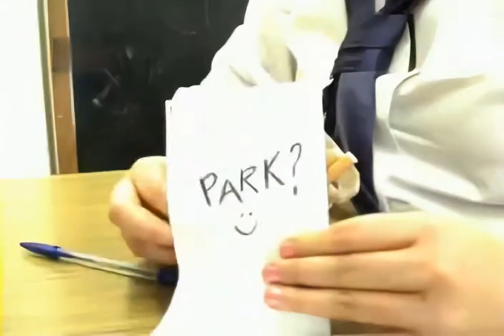The Muffs - Kids in America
Upscaled to 720p